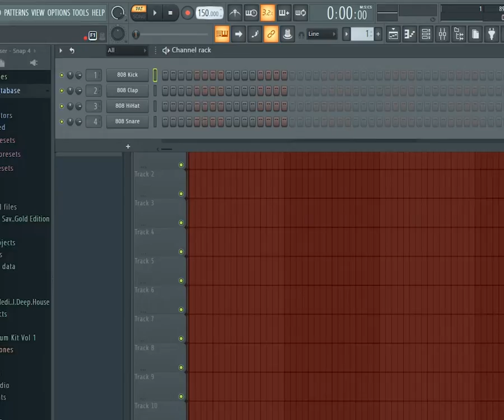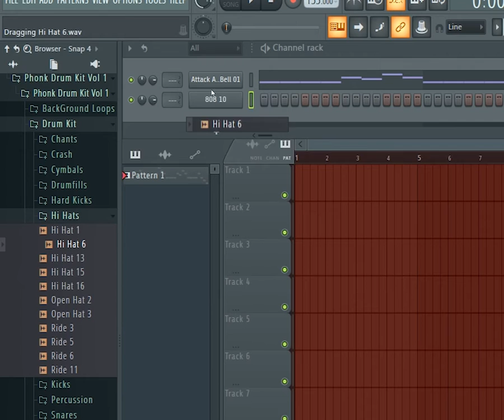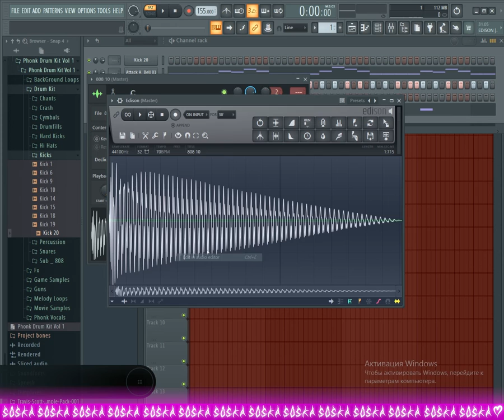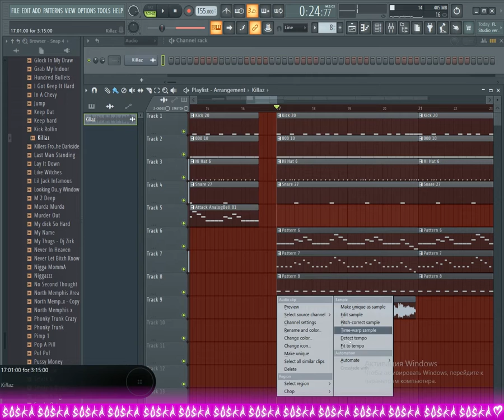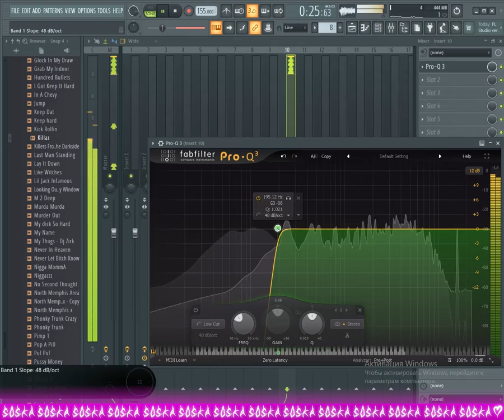🌹Как Сделать Легкий Фонк? / КАК СДЕЛАТЬ PHONK в МАШИНУ🔥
Всем Фонкерам Салам.
Сегодня мы сделаем Легкий Фонк в тачку, чисто на чиле погрузимся в эту атмосферу PHONK EDITION.

Мое первое видео и мне кажется что я немного пустила жидкого в плане миллиметража. Ну ничего страшного просто мне надо привыкнуть к Ютубу

 💵 бате на бутылку - 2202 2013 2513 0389 (сбер)